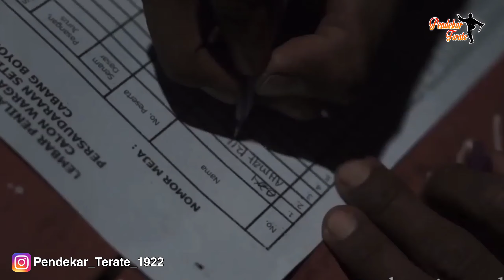TES CALON WARGA BARU PSHT CABANG BOYOLALI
Pedadaran cabang boyolali yang di ikuti kurang lebih 500 siswa.